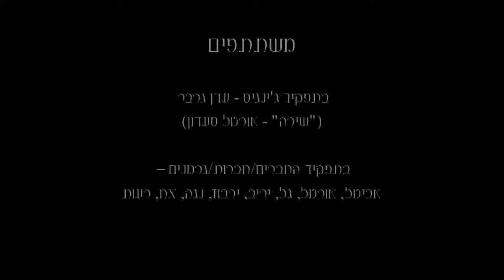Video for the wedding of Inbal & Noam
Inbal and Noam got married, and we decided to show how happy we are for them by embarrassing us (and them) a bit.

Mazal Tov!

Particiapnts:

As Inbal:
 Gal  (Singing: Gal)
As Noam:
 Rami (Singing: Tzach)
As Genghis Khan:
 Eden (Singing: Ortal)
As Friends\Friends\Dschinghis Khan Band:
 Avital, Gal, Noga, Ortal, Reut, Tzach, Yarboz, Yariv
Direced by:
 Ortal
Post production:
 Ortal
Subtitles:
 Gal
Sound department:
 Benjamin, surround studios